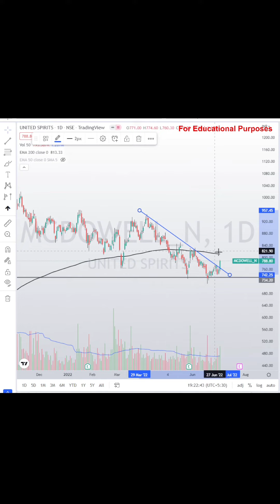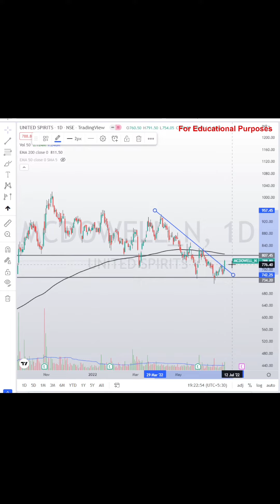United Spirits Analysis